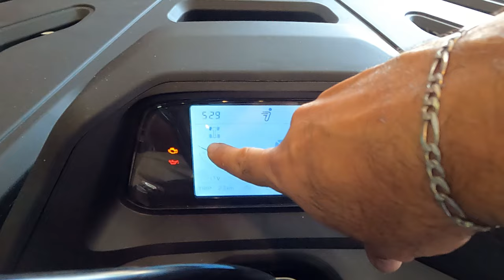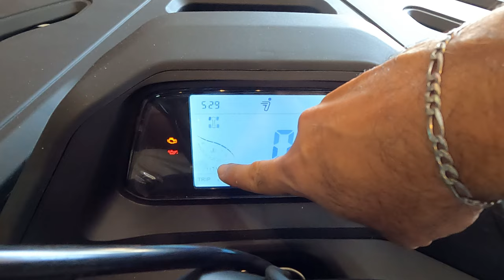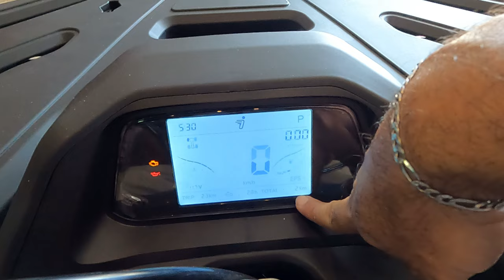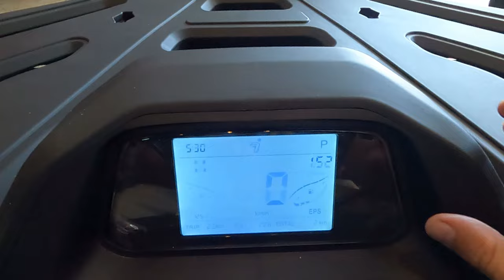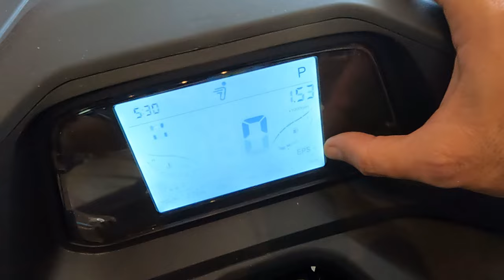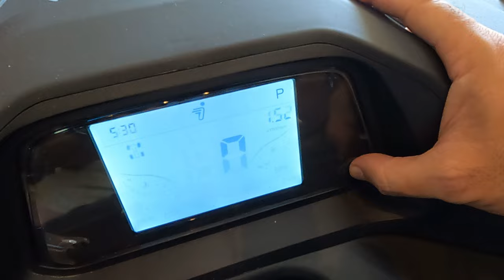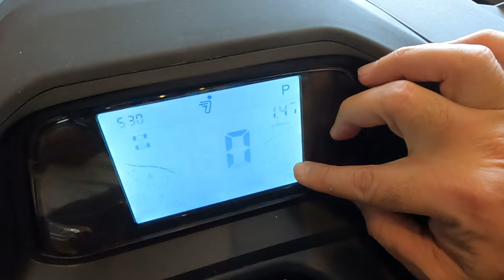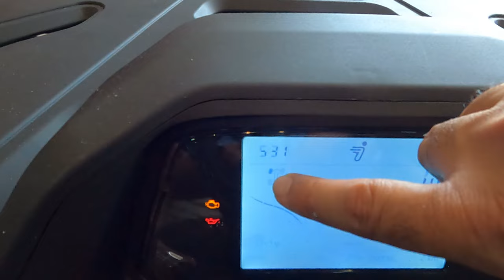REVIEW COMPLETO - Quadriciclo Segway Snarler AT5 500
Nesse vídeo você vai conhecer todos os detalhe do novo Quadriciclo Segway Snarler 500.

Fabricante de mochilas e bolsas impermeáveis para trilhas

Loja de peças e acessórios para quadriciclos e UTVs.